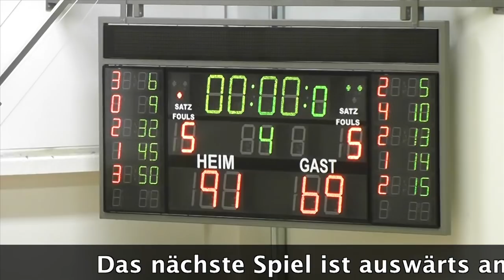NOMA Iserlohn Kangaroos - DT Ronsdorf 91:69 22.02.2014